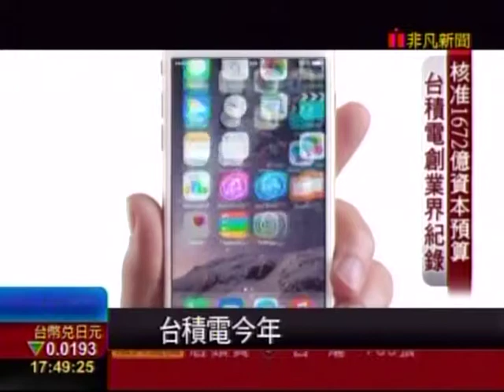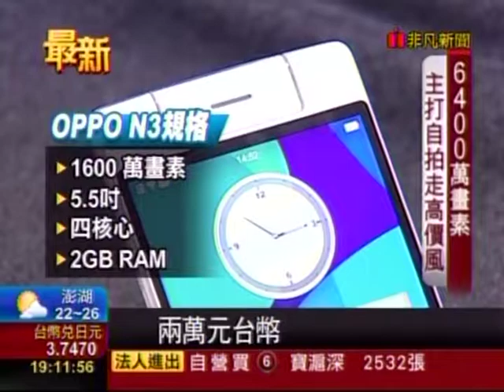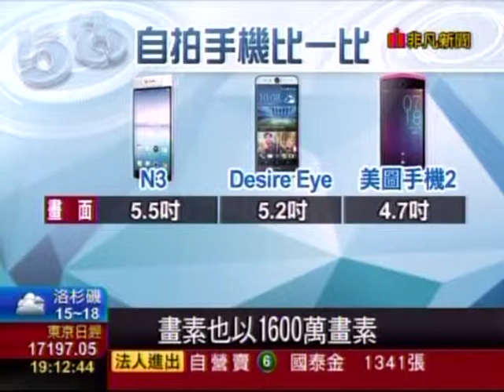20141112 非凡5點整點新聞 台積電核准1672.4億預算 創業界紀錄 非凡7點晚間新聞 自拍神器大比拚 楊智捷